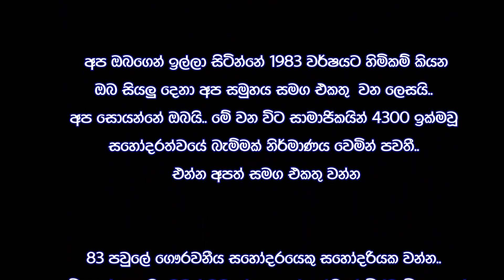ගිහාන් පීරිස් පියතුමා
කොරෝනා නිවන අධිෂ්ඨාන පහන දල්වමු..!!!
ලක්වාසී ලෝකවාසී සියලු දෙනාට සෙත් පතා 2021 අගෝස්තු මස 21
සෙනසුරාදා දින සිට සෑම නිවසකම සවස 6.00 ට දින හතක් පහනක් දල්වමු.
අප 1983 උපන් අපි ♥ 1983 Born Club සමූහය විසින් කරනලද ආරාධනාවකට අනුව අප සමූහයේ ආදරණීය පියතුමෙකු වන වැලිකන්න, වග, ශු.ජපමාල මාතා දේවස්ථානයේ ගිහාන් පීරිස් පියතුමා විසින් කරන ලද යාඥාව වෙනුවෙන් අප සමූහයේ ගෞරවණීය ස්තූතිය පියතුමනි.
1983 උපන් අපි 1983 Born Club